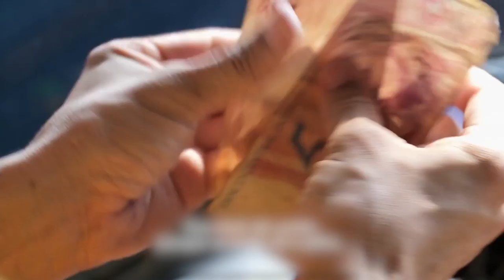Marcio Camargo - Isenção de Pedágio